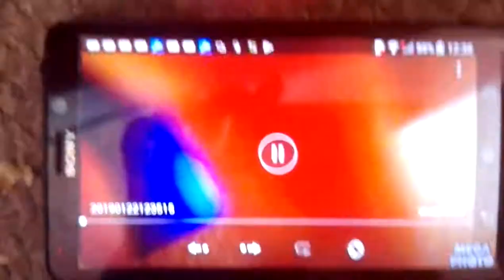Snully Meets Mega Photo